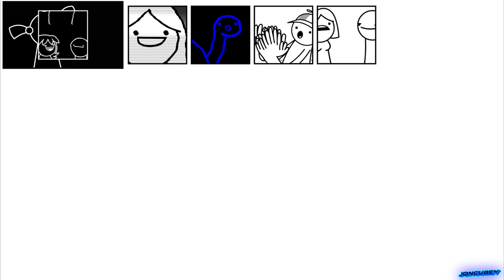"But I'M keeping the clown!" - Sparta GSC Remix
"bro u coppiedd greenbeanns workkr bruhr burhbrh" OK I GET IT SHUT U-
anyways i wanted to do this aswell cuz new asdf got released and i was excited so um here..kjldhfjlsa

Source by TomSka
Base by CurtisTRY